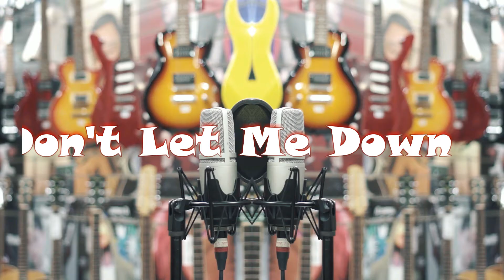Don't Let Me Down - The Chainsmokers feat Daya ( Cover ) by Enji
Don't Let Me Down  - The Chainsmokers feat  Daya ( Cover )

Vocal @enjilo_calliopy

Music by SING KING KARAOKE

Property :

- Microphone JTS JS-1T
- Audio Interface : PHONIC FIREFLY 808 UNIVERSAL
- CAMERA SONY NEXT 5N
- Headphone JTS HP 535

Video recorded  by @vickydmarz24

Buat kalian yg lg cari alat musik / pengin tau lebih banyak alat musik apa aja yang ready stock di @depopelita sokaraja